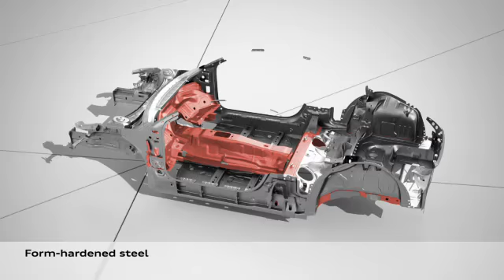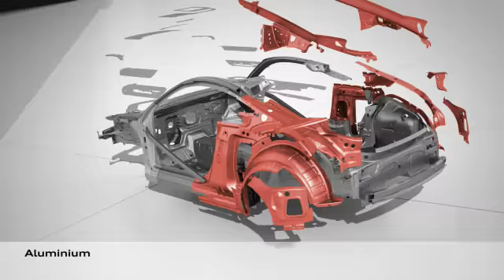Az új Audi TT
Látványos film a Győrben készülő új Audi TT karosszériájáról, formájáról. Bővebben Az Autó című lap március végén megjelenő áprilisi számában.

The new Audi TT as all its predecessors comes from the brand's state of the art plant in Hungary.